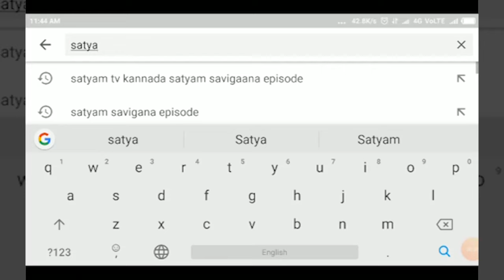RAMADURGA-ಅವಧೂತ ಗಾಳೇಶ್ವರ ಮಹಾಸ್ವಾಮಿಗಳ 79ನೇ ಪುಣ್ಯಾರಾಧನೆ ಕಾರ್ಯಕ್ರಮ||SATYAM TV KANNADA